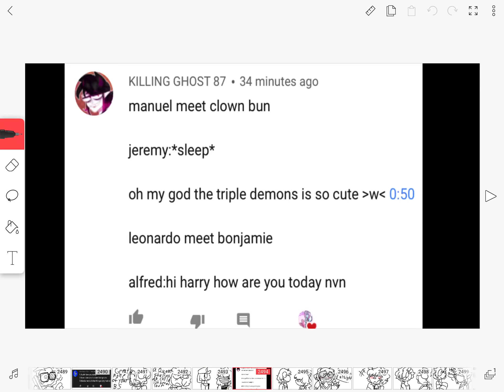Ask & Dare part 215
Crazy Dreams Ocs
Bart the Bull
Brother Peter

Dark Deception Ocs
Coco the eye - faced cat
Rose the Cyclops Queen

Bonjamen the Rabbit
Clown Bun

Mythological Ocs
Colon (Medusa Clan)
Manda the mummy (Zeburus Clan)

Psycho Friends Oc
Garry the Gargoyle
Harry the Hairless Chihuahua

Regular Ocs
Me
Sadi

Au Oc
Shark Teethed Sadi (Evil Au)
Me (2020 me)

Rainbow Factory Oc
Poochy the Pugheetah

Song : Funk Box
Artist : Llusion